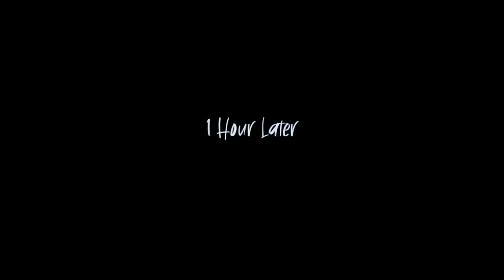Teejay - Chalk Out (Official Video) ft. Topranks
Teejay ft Topranks - Chalk Out (Official Video)

Producer Label: TopRanksENT
Riddim/Album: KING KRISS
Don-Kelly OTB

TEEJAY, Merkz, Zizi, Goodness appears on the _KING KRISS _ riddim courtesy of TopRanks.EnT

Stay safe my people.

PERMISSION IS GIVEN, NOT TAKEN